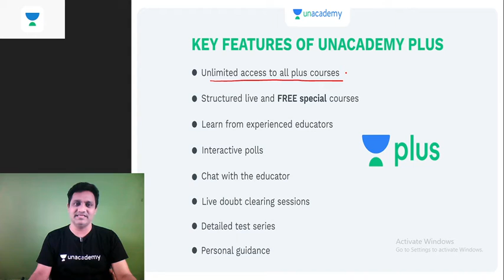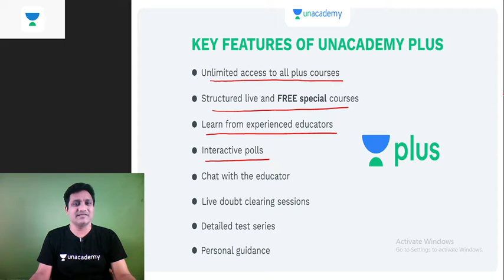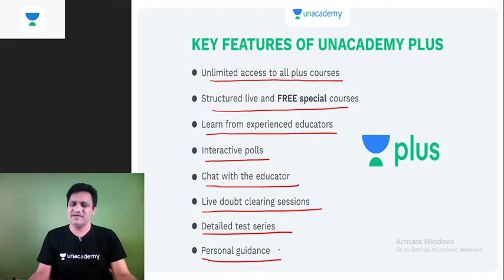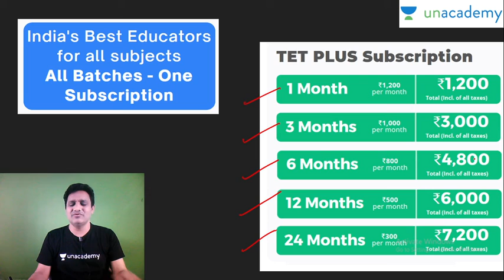Aim UPTET 2021: A Complete Batch Course | TET New Batch | Crack UPTET with Unacademy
Aim UPTET 2021: A Complete Batch Course!

In this session, educator Prashant Sir will be discussing a new Batch course for UPTET 2021. This will help you to score excellent marks in TET Examinations.

Join Fast Track Batch Course to Crack CTET 2021,
                                                                                                                                                                                                                   About the Educator- Post Graduate in Psychology & English Literature, B.Ed., PGDC in counseling & Guidance Psychology, 15 years teaching experience of Psychology

Use Code "K2SP", Unlock FREE Special Classes on our

                                                                                                                                                                                                                                                 You can enroll in Unacademy Subscription and get the following benefits:
1. Learn from your favorite teacher
2. Dedicated DOUBT sessions
3. One Subscription, Unlimited Access to Live Online Classes and Videos
4. Real-time interaction with best-in-class teachers
5. You can ask doubts in live online classes
6. Limited students in each Class
7. Download the videos & watch them offline
Feel free to spread the word – share the videos with your friends and classmates.